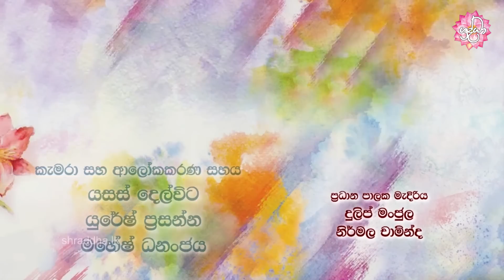පන්සිල් සුරැකීම සහ තාරුණ්‍යය | සෙනෙහෙබර ඔවදනක් 28